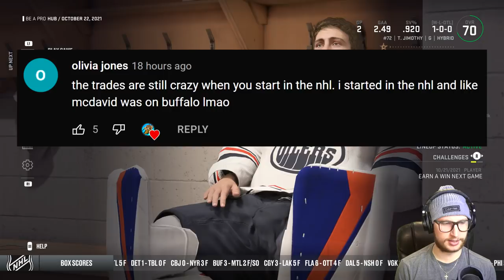NHL 22: Goalie Be a Pro #2 - "Let's get this season started!"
Time to continue our BAP adventure, and hopefully win some games. 😀